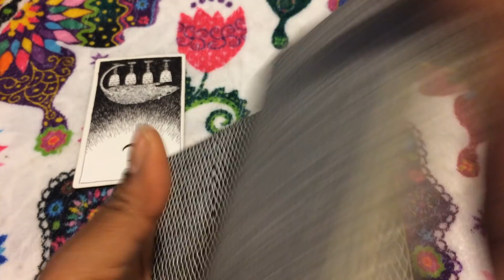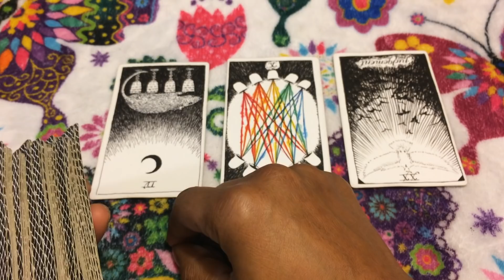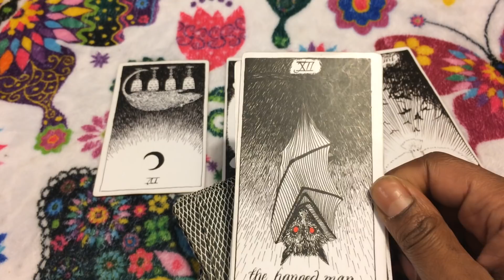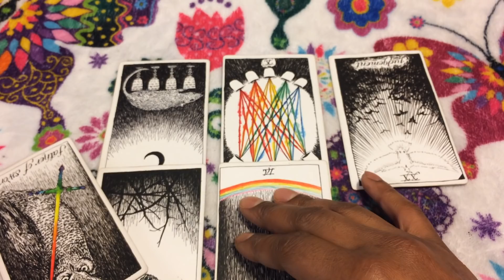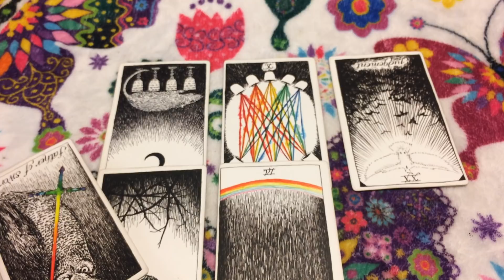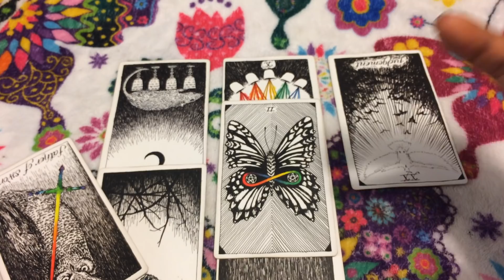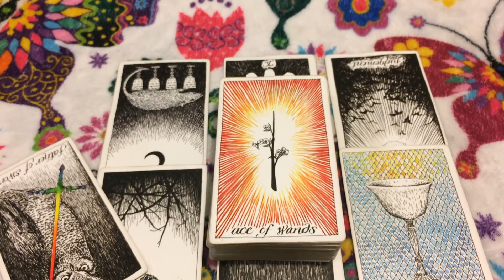🦋 (TIMELESS)) Gemini weekend reading, I'm sorry I accused you of stealing. 9/28/18 TAROT TAROT